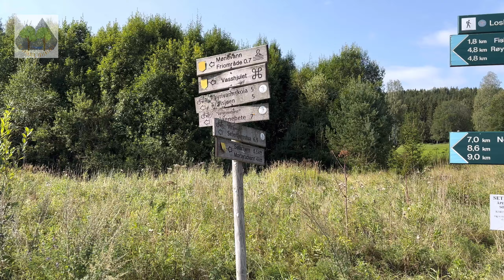Packraft i Østmarka: Mønevann til Myrdammen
Packrafttur over to dager med en natt ute fra Mønevann på Losby til Myrdammen i Rælingen.